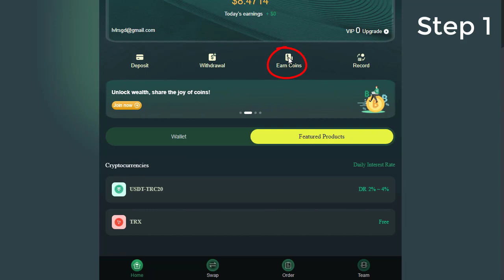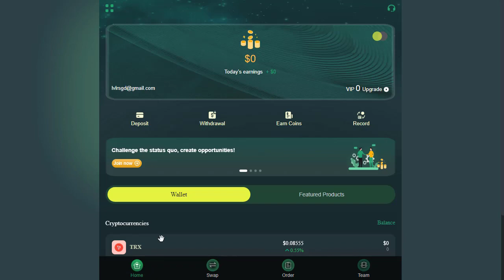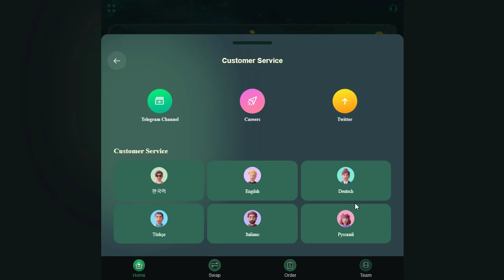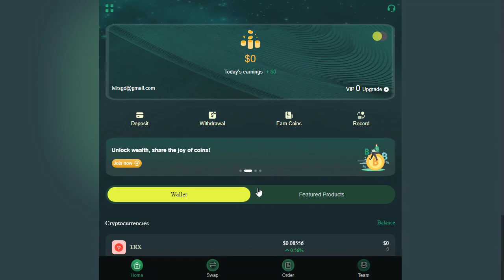TRX & USDT Earning Site | $99 Bonus | Instant Withdraw | Without Deposit | web-apex-atom Review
Invite Code: TJEqLS00
For buisness inquries
New Free Trx Site
𝐖𝐞𝐛𝐀𝐩𝐞𝐱
Completed Your Sign Up
Sign Up Reword 99 TRX
Only Profit Can Withdraw
Minimum withdrawal 4 TRX
Daily Earning UPTO 4%
BONUS of 99 Free Trx Withdraw 6 trx In 24 Hours For FREE one time only !!
𝐒𝐓𝐀𝐓𝐔𝐒 : 𝐓𝐄𝐒𝐓𝐈𝐍𝐆
For More Detail Visit Site
Related Search
Web Apex Atom Review
Apex-Atom Review
ApexAtom Withdraw
Apex Atom Payment Proof
ApexAtom Trx mining